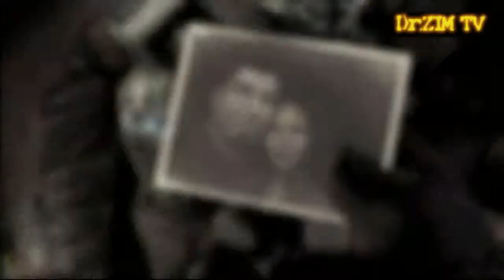Gears Of War 2 " Music video by Dr.ZIM "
Video about Gears Of War 2.
Game developed by: Epic Games
Publisher: Microsoft